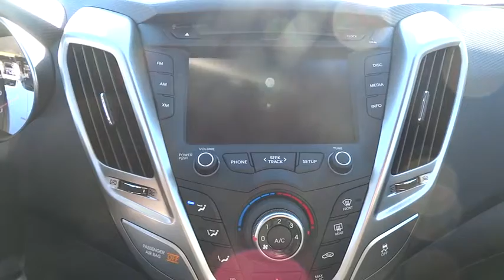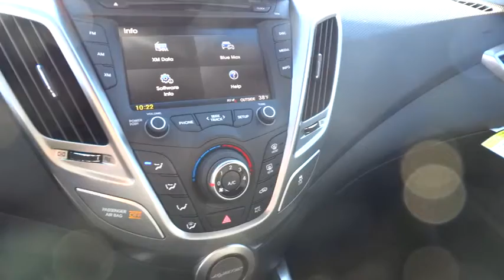2016 Hyundai Veloster Albuquerque, Rio Rancho, Santa Fe, Clovis, Los Lunas, NM GU276133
2016 Hyundai Veloster

8800 Lomas Blvd. Northeast

Designed to look like nothing else on the road, the bold 3-door design, LED headlight accents and raking contour lines make Veloster instantly recognizable. Veloster comes in 4 unique trims, Veloster, Turbo, Turbo R-Spec and the all new Rally Edition. The Turbo includes standard 18-inch alloy wheels, round chrome-tipped dual exhaust, and a special wide-mouthed grille. With expressive styling and smart features like the stealth third door, the result offers the look of a sporty coupe with the added benefit of easy access for rear-seat passengers. The Veloster's unique 3-door design with glass rear hatch and available panoramic sunroof combine to impressive effect by giving Veloster a roomy and enjoyable interior. The available 450-watt Dimension AM/FM/SiriusXM Satellite Radio/CD/MP3 audio system delivers plenty of power with 8 speakers - including an 8-inch subwoofer. Access all of your information, navigation, and entertainment options via a multimedia LCD touchscreen that measures 7 inches. You'll be amazed by Veloster's 1.6L GDI engine. It's both strong and efficient, generating up to 132hp and delivering up to an EPA-estimated 35 MPG hwy. The Veloster Turbo uses the same GDI technology combined with a twin-scroll turbo to give it 201hp and an excellent weight-to-horsepower ratio while still delivering an incredible EPA-estimated 33 MPG hwy. Hyundai's innovative Blue Link in-car wireless connectivity system offers amazing information, entertainment, technology and safety features. From advanced voice recognition that lets you search points of interest to SOS Emergency Assistance. Blue Link can also start your Veloster via a mobile phone app, a toll-free number or the Owner's Website, provided you have push button start as well.
CARPETED FLOOR MATS